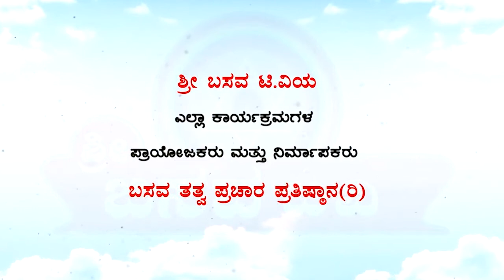Sri Basava Tv- Pravachana- Speech- Jnanada Belaku- Manjunath B K- Ep 15